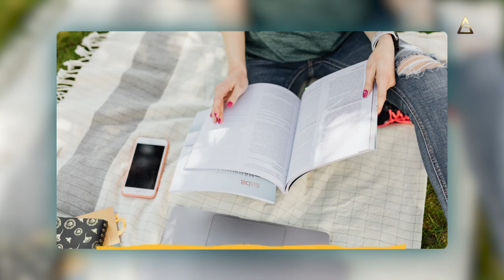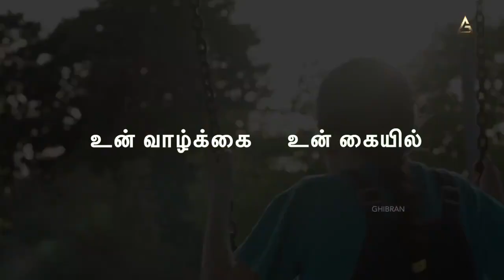உன் வாழ்க்கை உன் கையில்